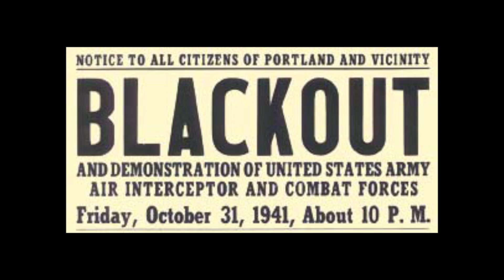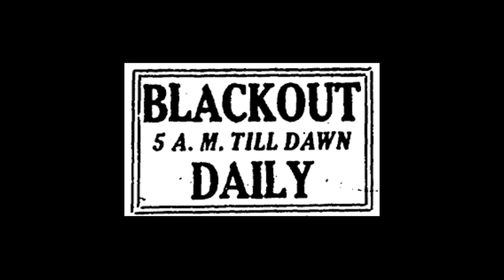কালো রঙের ভিক্টোরিয়া ? ।। কালো ভিক্টোরিয়ার গোপন কথা।। জেনে নিন এখুনি।।Bongo ভূমি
Black Victoria Memorial Hall: কালো রঙের ভিক্টোরিয়া মেমোরিয়্যাল!
এক সময়ে এমনই রং করা হয়েছিল,

ভিক্টোরিয়া মেমোরিয়াল হল মধ্য কলকাতার ময়দানে 1906 থেকে 1921
সালের মধ্যে নির্মিত একটি বড় মার্বেল ভবন।
এটি ভারতের সম্রাজ্ঞী রাণী ভিক্টোরিয়ার স্মৃতির উদ্দেশ্যে নিবেদিত।

বিশ্বের কোথাও রাজার সবচেয়ে বড় স্মৃতিস্তম্ভ, এটি 64 একর বাগানে দাঁড়িয়ে আছে এবং
এখন এটি সংস্কৃতি মন্ত্রকের নিয়ন্ত্রণাধীন একটি যাদুঘর।

সাদা রঙের এই সৌধটির চেহারার সঙ্গে কমবেশি সব কলকাতাবাসীই পরিচিত।
 দেশের বেশির ভাগ মানুষের চোখেই কলকাতা মানেই সাদা মার্বেলের দেওয়ালের এই প্রাসাদসম বাড়িটি।
কিন্তু জানেন কি এক সময়ে এর রং ছিল কালো?

দ্বিতীয় বিশ্ব যুদ্ধের সময়ে এই ঘটনাটি ঘটে। সে সময়ে কলকাতা ছিল ব্রিটিশ এবং আমেরিকার সেনাদের বড় ঘাঁটি।
 তারই মধ্যে ১৯৪২-৪৩ সাল নাগাদ কলকাতায় জাপানি সেনার আক্রমণ শুরু হয়।
 ১৯৪২ সালে কলকাতায় বোমা পড়ে। খিদিরপুরের ডকের ব্যাপক ক্ষতি হয়।
এই পুরো আক্রমণটাই চালানো হয়েছিল জাপানি বিমানবাহিনীর তরফে।
দিনের আলোয় ব্রিটিশ সেনারা যুদ্ধ সামলে নিতে পারত। কিন্তু রাতের অন্ধকারে জাপানি বিমান হানা হয়ে উঠত ভয়ঙ্কর।

জাপানিদের আক্রমণের প্রধান লক্ষ্যই ছিল শহরের বাড়ি, স্থাপত্য, রাস্তাঘাট।
 আর তাই রাতে ‘ব্ল্যাক আউট’-এর সিদ্ধান্ত নেওয়া হয় শহর বাঁচাতে। বাড়িঘরের আলো যেমন নেভানো থাকত,
তেমনই রাস্তাঘাটের আলো নিভিয়ে দেওয়া হত সন্ধ্যার পর থেকেই।

কিন্তু ভিক্টোরিয়া মেমোরিয়্যালের কী হবে? চাঁদের আলোয় ভিক্টোরিয়ার সাদা মার্বেল মারাত্মক উজ্জ্বল হয়ে উঠত।
 সেই কারণেই ১৯৪৩ সালে ব্রিটিশ সরকার সিদ্ধান্ত নেয়— এই সৌধটিকে কালো রং করে দেওয়া হবে।
ব্রিটিশরা চায়নি, কোনও ভাবেই এই কথা জাপানিদের কানে যাক।
 সেই কারণে কালো ভিক্টোরিয়া মেমোরিয়্যালের কোনও ছবিও তুলতে দেওয়া হয়নি সেই সময়ে।
 যদিও তার পরেও একটি-দু’টি ছবি থেকে যায়। হালে ইন্টারনেটের দৌলতে তেমনই কয়েকটি ছবি আবার সামনে এসেছে।
পুরনো কলকাতার কয়েকটি ছবির মধ্যে পাওয়া গিয়েছে কালো ভিক্টোরিয়া মেমোরিয়্যালের ছবিও।

Black Victoria Memorial!
At one time it was painted like this,

The Victoria Memorial is on the Maidan in central Calcutta from 1906 to 1921
A large marble building built in
It is dedicated to the memory of Queen Victoria, Empress of India.

The largest monument to the king anywhere in the world, it stands in 64 acres of gardens and
Now it is a museum under the control of the Ministry of Culture.
This incident happened during World War II. Kolkata was a major base of British and American troops at that time.
 Meanwhile, by 1942-43, the Japanese army attacked Kolkata.
 Bomb fell in Kolkata in 1942. The dock at Khidirpur was badly damaged.
This entire attack was carried out by the Japanese Air Force.
British troops could have fought the battle in daylight. But in the darkness of the night, the Japanese aircraft attack was terrifying. The main targets of the Japanese attack were the houses, architecture, and streets of the city.
 And so it was decided to 'black out' at night to save the city. As the lights of the house were turned off,
Similarly, street lights were switched off after evening. But what about the Victoria Memorial? The white marble of Victoria glowed fiercely in the moonlight.
 That is why in 1943 the British government decided to paint this monument black.
The British did not want this to be heard by the Japanese in any way.
 That is why no photographs of the black Victoria Memorial were allowed at that time. Although after that one or two pictures remain. Recently, in the power of the Internet, some such pictures have come forward again.
A photograph of the black Victoria Memorial has also been found among the few photographs of old Calcutta.

Bongo ভূমি, BongoBhumi, Bongo Bhumi Bongo, Bhumi,